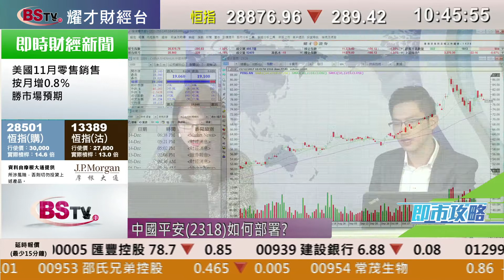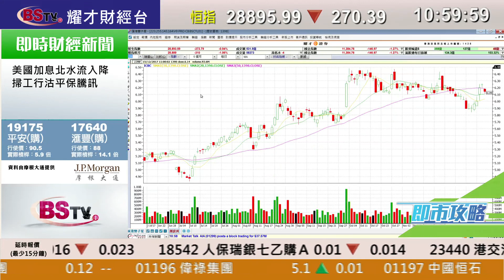耀才財經台 即市攻略 林芷彤 黃偉豪－利豐(0494)擬11億美元售三業務，派特息47.6仙；有問必答：1133、2380、2689